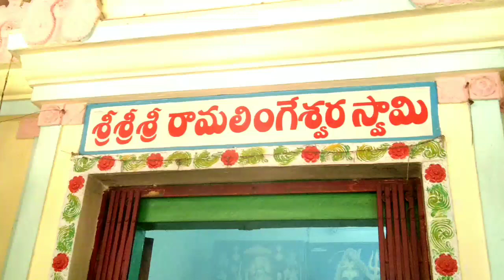Rama lingeswara swamy aalayam /'rudhrabishekam'/coromandal /ex serviceman colony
Ssk creations /రామ లింగేశ్వర స్వామి /